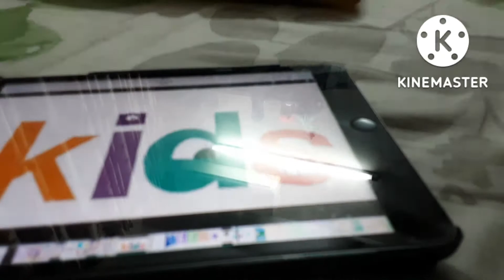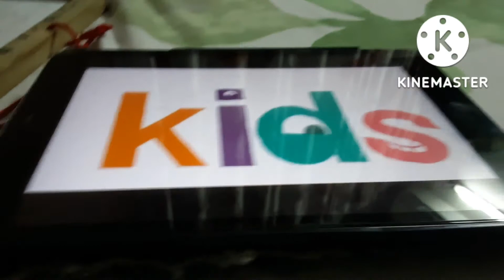TVOKids World - 🔥 It's hot 🔥 - Short